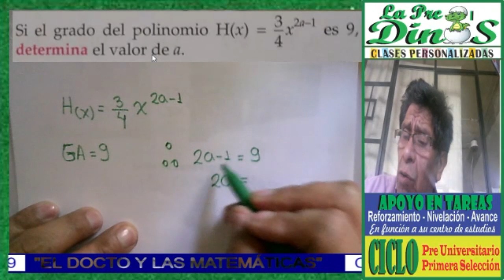GRADO DE UN POLINOMIO 2